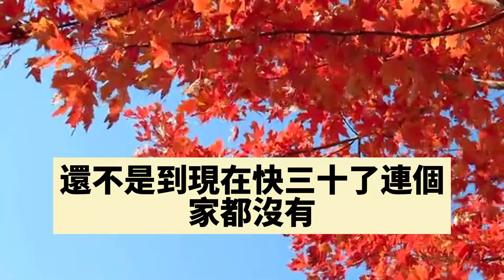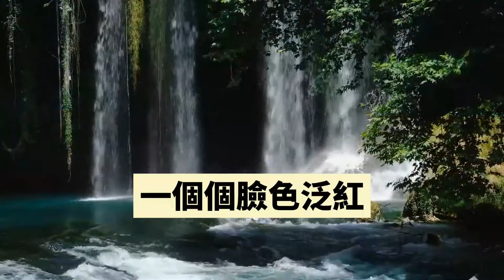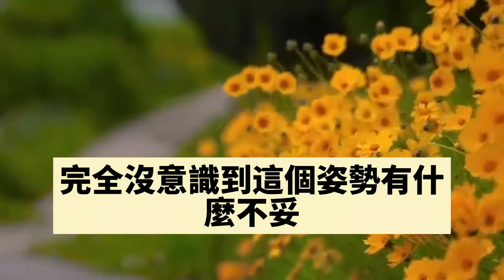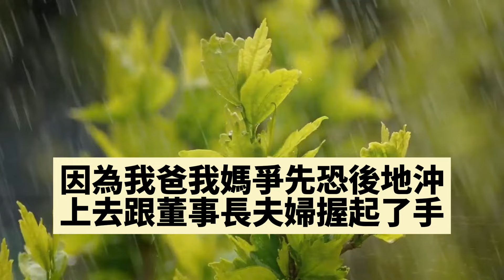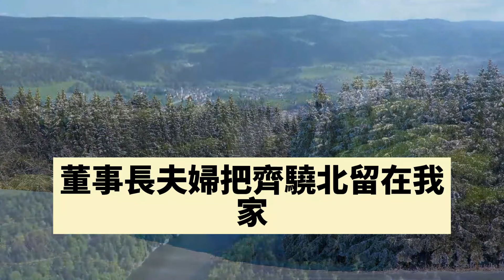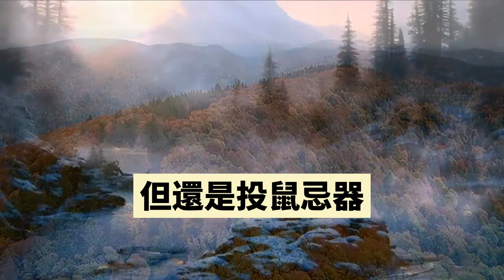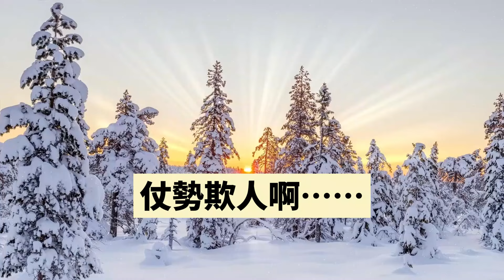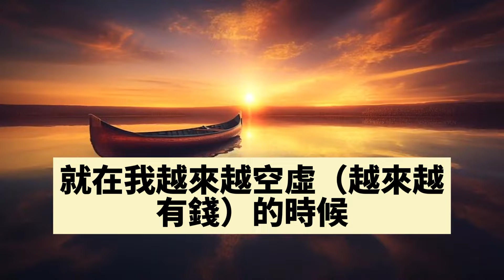相戀8年竹馬出軌富家千金，嘲笑我爛泥清華畢業又怎樣，隔天我直接空降成他領導，卻被他罵不要臉靠賣肉上位，豈料董事長一句話他傻了#情感秘密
相戀8年竹馬出軌富家千金，嘲笑我爛泥清華畢業又怎樣，隔天我直接空降成他領導，卻被他罵不要臉靠賣肉上位，豈料董事長一句話他傻了